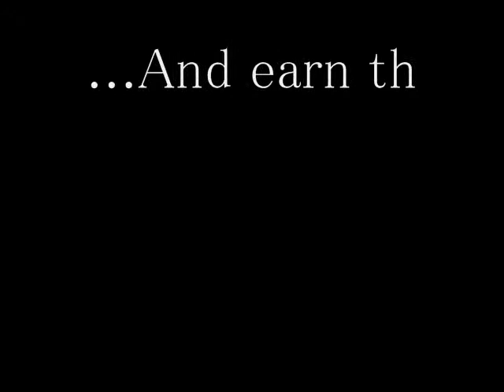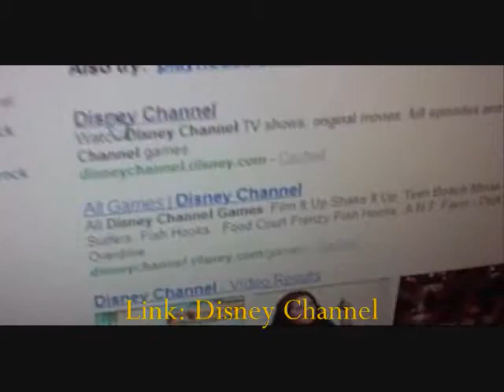Tingle's Picture Show: Mission Klondike!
Tetra:  Link and I go on a super-secret mission to see who should get the one and only Klondike bar!